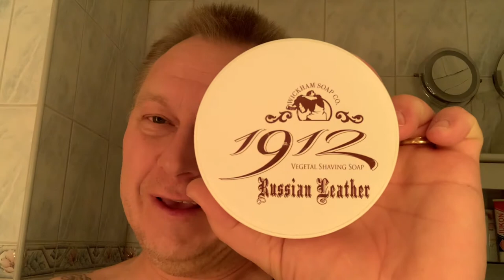The wetshaving community rocks. Thank you so much everybody. 🤘😃🤘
SOTD
Soap: Wickham Russian Leather
Brush: Frank Strömberg design boar brush
Razor: Giesen & Forsthoff Solingen
POS: Pinaud Clubman

People i mentioned in the video.